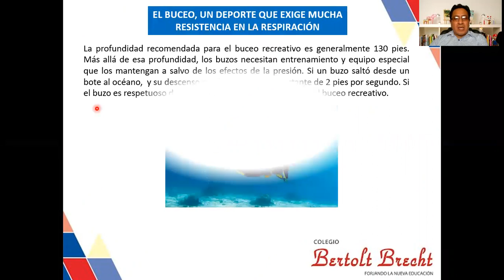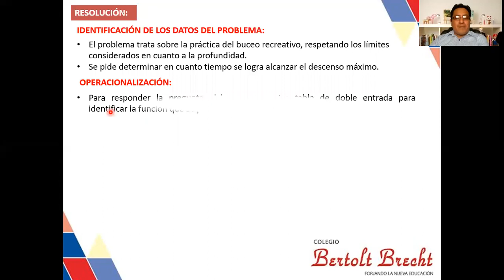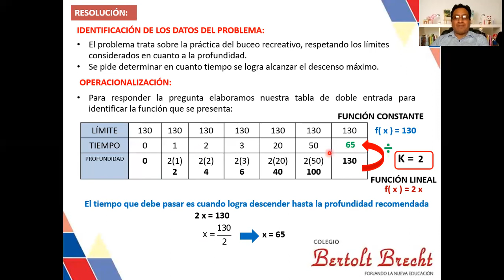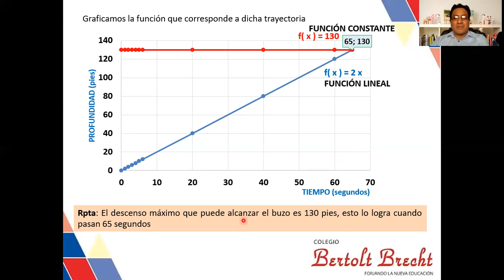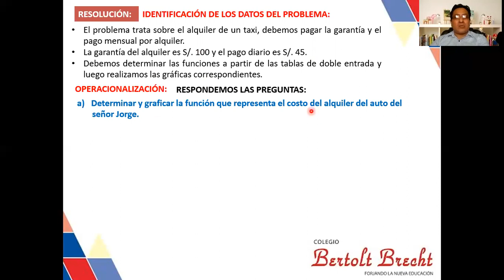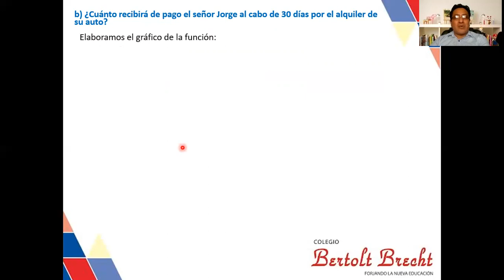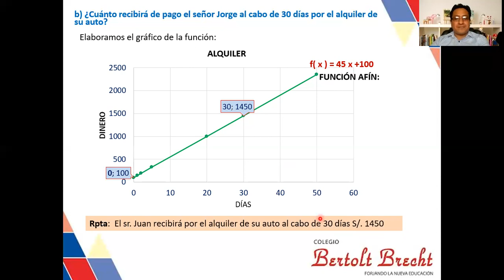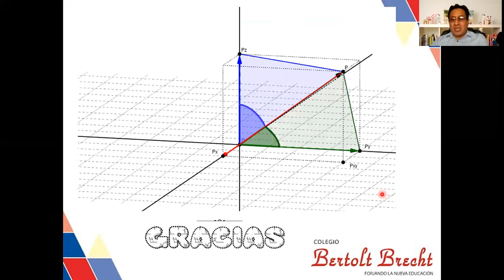SITUACIONES FUNCIÓN PARTE 1